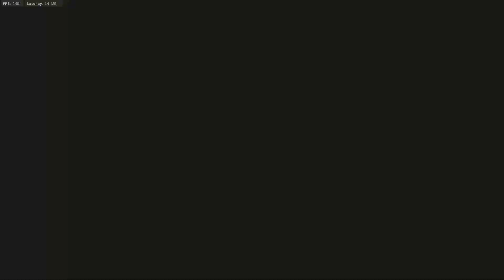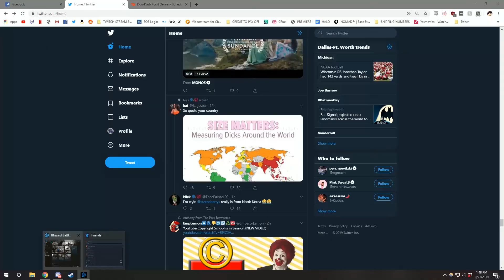Which Chipmunk is getting the best...? - Modern Warfare (2019) Funny Moments #1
i say theodore is getting the best head, what do you think?

►Video was edited by True.